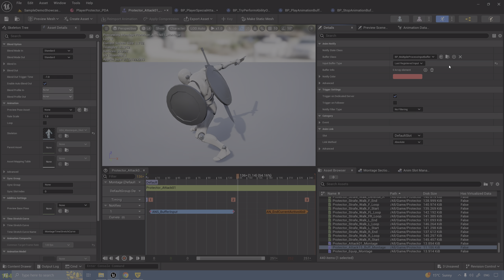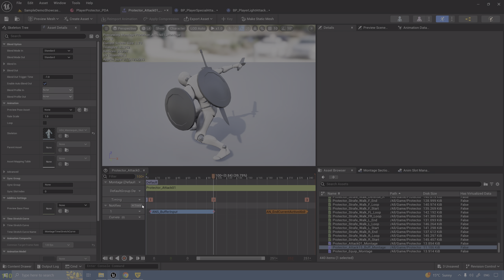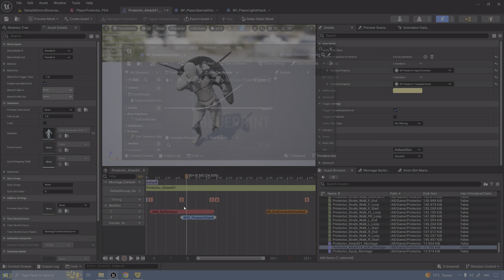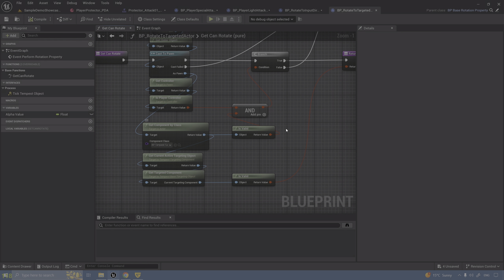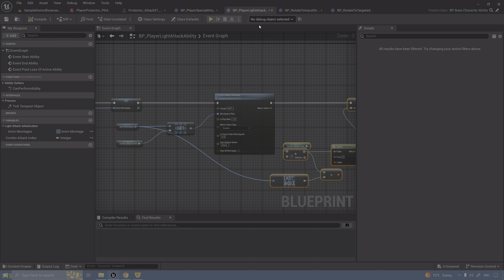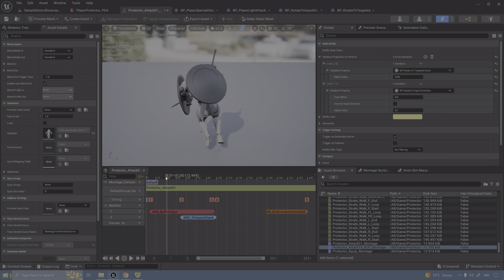Tutorial Series TCF - 9 | Rotation Properties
A flexible combat framework that covers a wide variety of combat mechanics and features made in Unreal Engine